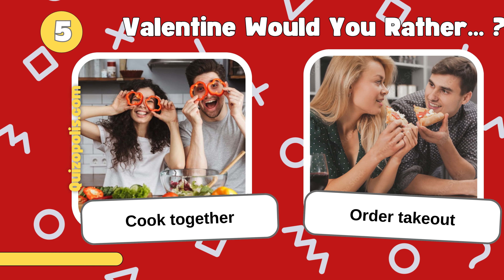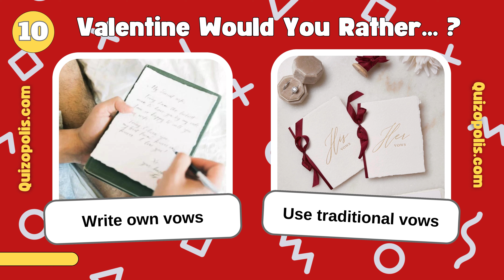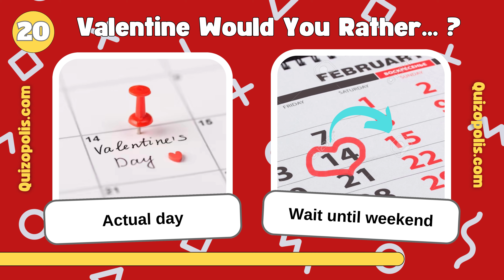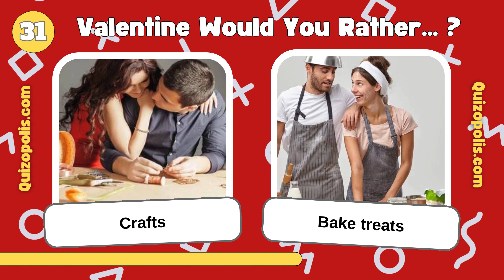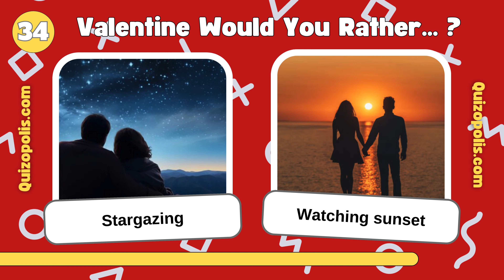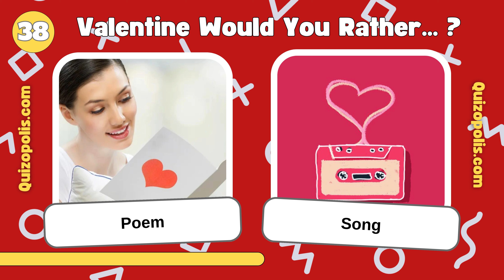❤️ Find Out Your Romantic Side - Valentine's Day Would You Rather Quiz!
🌹 Welcome to our Valentine's Day special - "Would You Rather: Love Edition"! 🌹

Are you ready for a fun, romantic, and sometimes tricky quiz? Whether you're celebrating with a special someone, hanging out with friends, or enjoying some quality 'me-time', this quiz is the perfect way to add a little extra love to your Valentine's Day! 💑

✨ What to Expect in this Quiz:

A series of thought-provoking, funny, and romantic 'Would You Rather' questions.
Questions that will make you ponder about love, relationships, and all things Valentine's!
A great way to start conversations and get to know your partner or friends better.

👫 How to Play:

Gather your partner, friends, or just get comfy by yourself.
Play the video and pause after each question to give everyone a chance to choose.
Discuss your choices and why you made them - no answer is wrong!

💕 Perfect for:

Couples wanting to learn more about each other.
Friends who enjoy fun and engaging conversations.
Singles who love exploring hypothetical romantic scenarios.
Anyone looking to add a sprinkle of love and joy to their day!

Happy Valentine's Day! Let the game of love begin! 💝

For more great would you rather quizzes and other fun stuff, check out